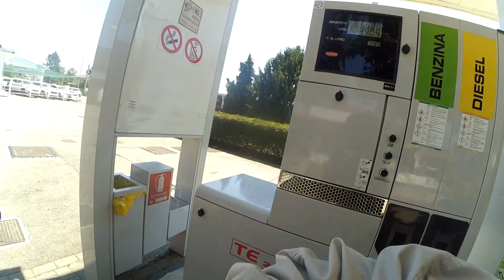Un vespista prova un RS 125 (e se la tiene)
▂▃▄▅▆▇█▓▒░INFORMAZIONI ░▒▓█▇▆▅▄▃▂

• LINK UTILI •